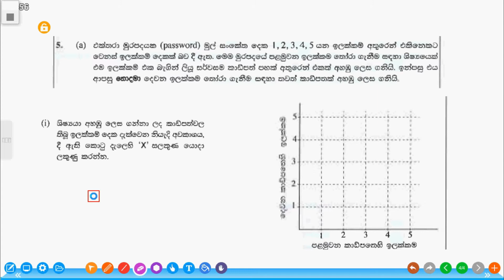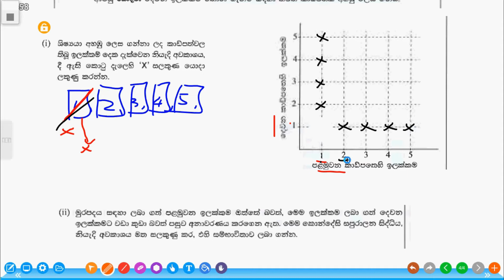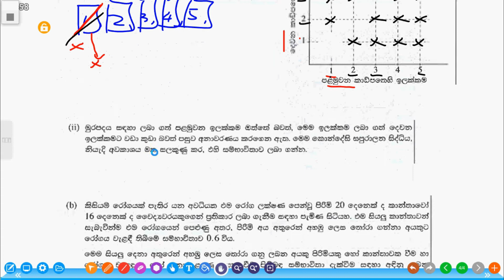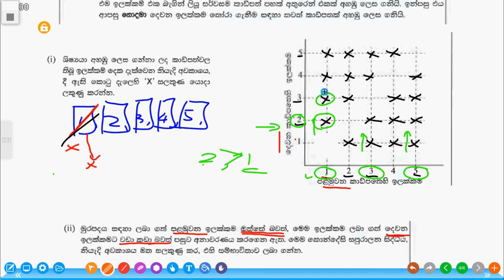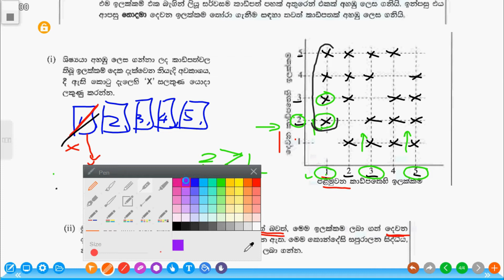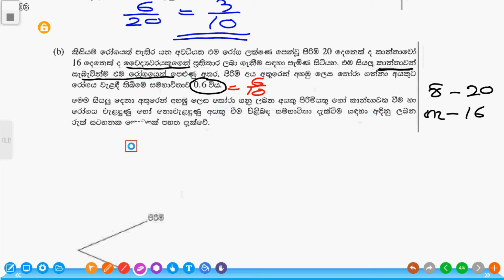2019 O/L paper eke පලමු කොටසේ Bකොටසේ 5 වන ගැටළු